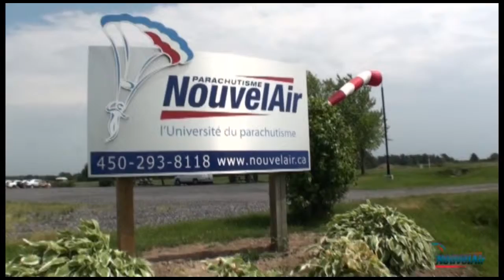Saut tandem - Mélanie Philibert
Mon saut tandem - Mélanie Philibert